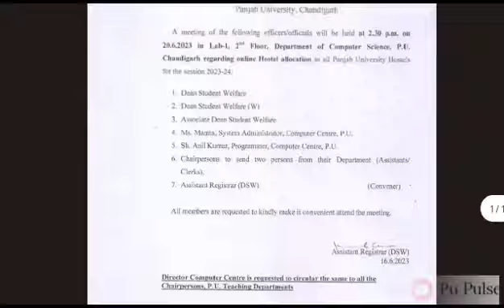Panjab University Hostels admissions 2023| Online Process| Notification and forms out| Guest basis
The demand to shift the entire process of Hostel Allotment to an Online platform has finally been accepted by the PU administration.

From the session 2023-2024, the whole process of Hostel Allotment will be upgraded to an Online medium , the long and tedious process of Hostel Allotment had been quiet unpopular among the students, PU administration maintaining moving with the wave of technology, has designed a new process for the same which will be completely online. In a meeting held last wednesday, chaired by DSW, Mr. Jatinder Grover this decision was made.

The students will now be able to access the Merit list for the allotment on the portal, which will give them an idea, about the matrix of seat distribution, which category has been alloted how many seats from their respective departments, before the Merit list reaches to the Warden for final approval, the students now will be able to get their online forms printed before hand. The entire information will be available on the internal internet system.

Maintaining their hold over controversial matters , the DSW itself will be alloting the seats to the Transgender students, Students belonging to the PWD, EWS, and Medical category. Though till now only female inclined Transgenders have sought admission In the university and they have alloted seats in the Working women hostel , now the administration is also prepared for the entry of male inclined transgenders.

But the fact can't be ignored , this system has not specified about its take on the allotment of hostel seats on the Guest basis.

Report by Dibyam Kumar
Graphics by Sanskar  Dubey